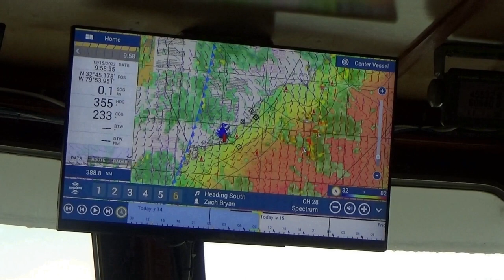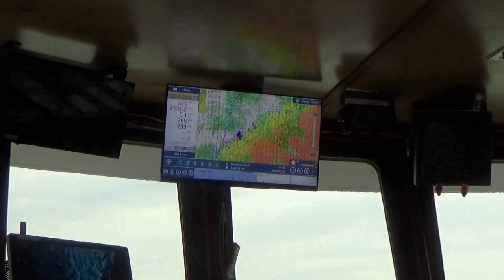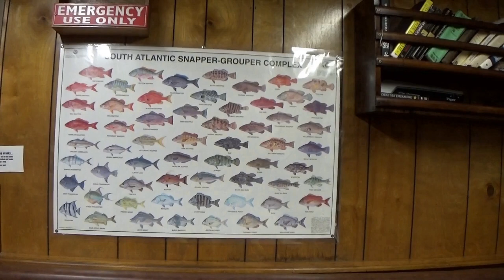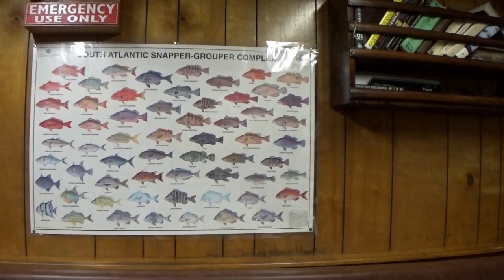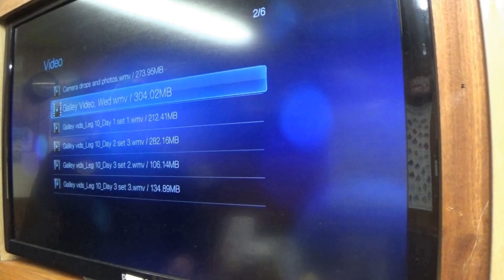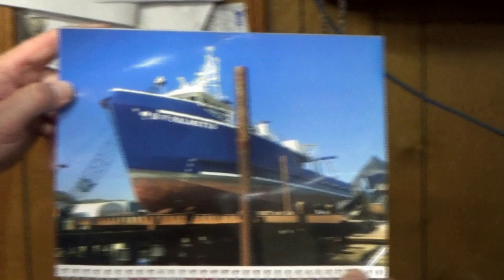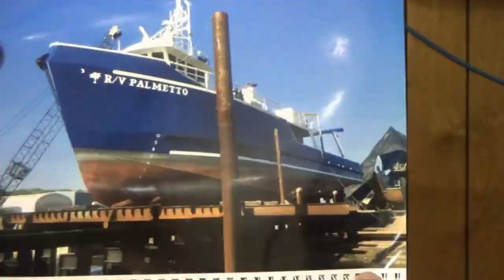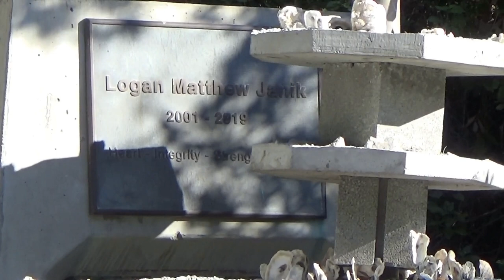R V Palmetto Ship Tour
After being on the R.V. Palmetto to film the Compressor room Captain John O’brian gave us a tour of of the ship and explains their mission!
Department of Natural Recourses South Carolina, Fort Johnson, fishing, defending the environment,